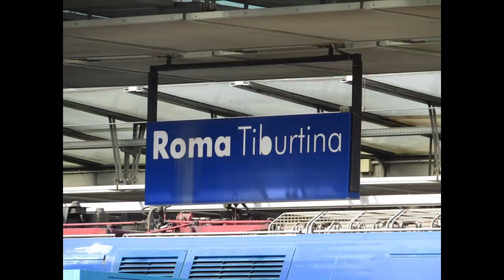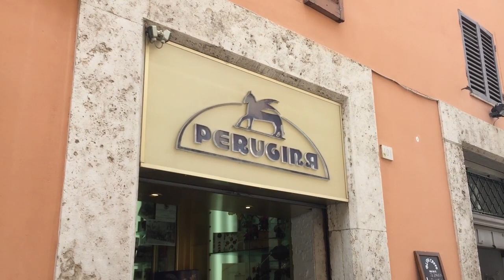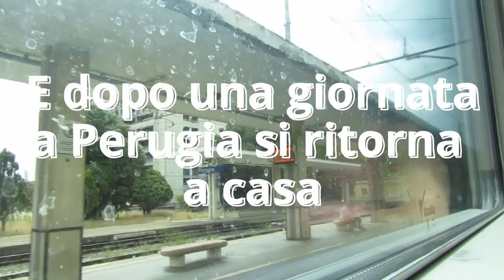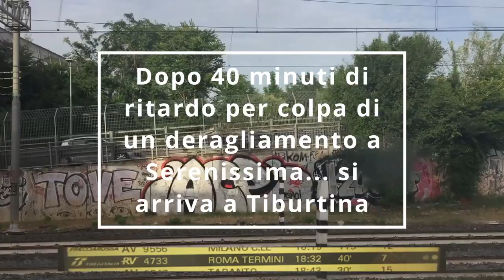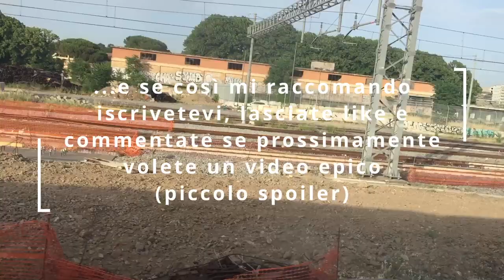Un giorno a Perugia tra treni e centro storico della città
Ciao a tutti! Oggi vorrei portare un qualcosa di diverso dal solito, sempre però concentrato sui treni in una magnifica città: Perugia!
Ovviamente dato che il contenuto che pubblico sui social è di treni, preferisco far vedere il viaggio e le stazioni più che la città che è comunque stupenda ripeto.
Detto questo, se stai per vedere il video... BUONA VISIONE!
Se lo hai appena visto invece... GRAZIE MILLE!

P.S.: avete visto cosa c'è a Foligno?!?!